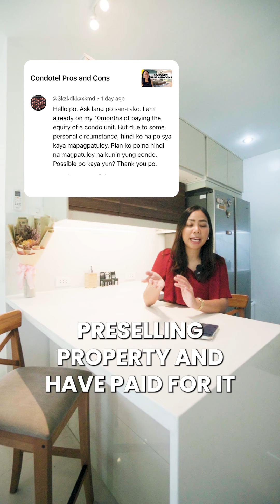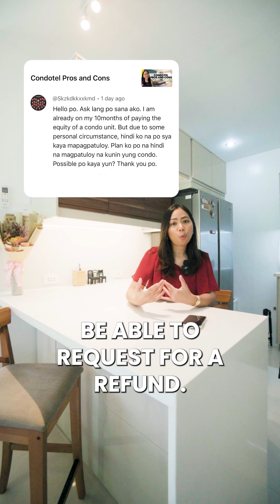Can I get a refund on my pre-selling condo unit if I voluntarily surrender it?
Alex Zeta
Real Estate Broker, Consultant and Content Creator
Brokers Lic no 0007755

Hi! I'm Alex - I'm a Real Estate Broker, Consultant & Content Creator who started in the real estate industry back in 2011. If you're looking to buy or sell  Pre-selling property in VisMin area or real estate in Cagayan de Oro, give me a call so I can help you out.